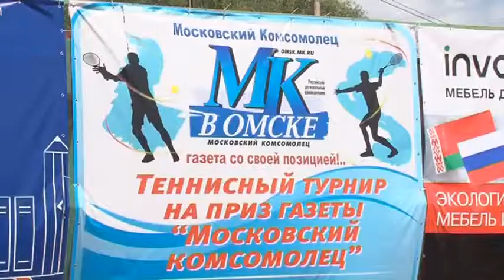Третий Всероссийский турнир по теннису на призы газеты «Московский комсомолец в Омске»